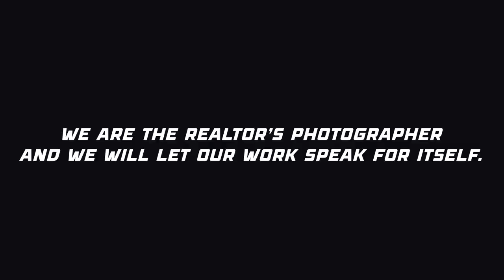Gig Harbor Real Estate Photographers & Videographers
So proud of my team at In-Gear Media in Gig Harbor for knocking this Real Estate Showreel out of the park!